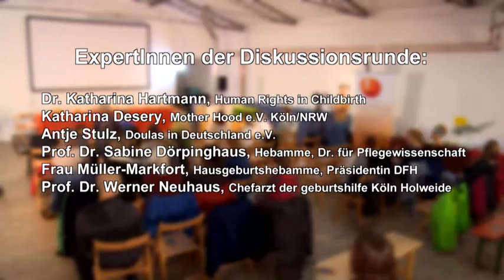Podiumsdiskussion 2015 Kölner GeburtsTag